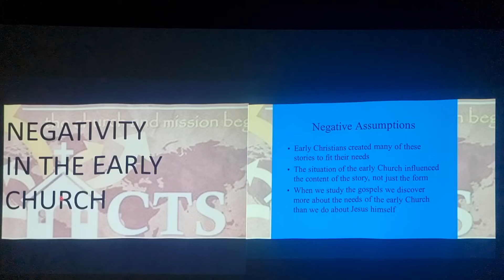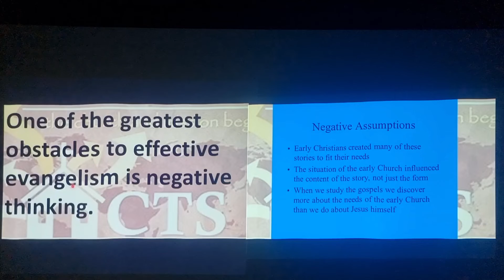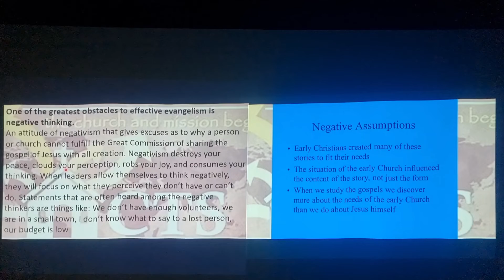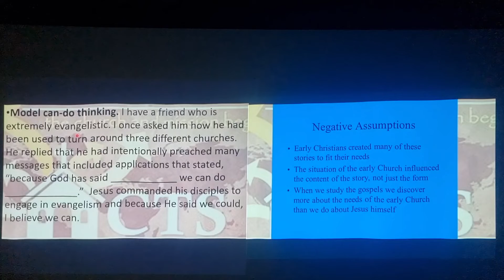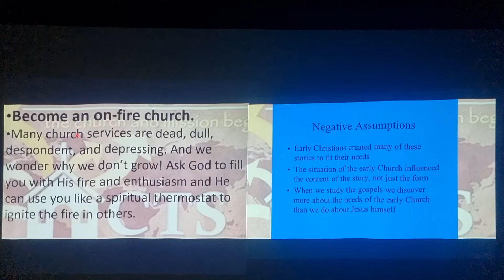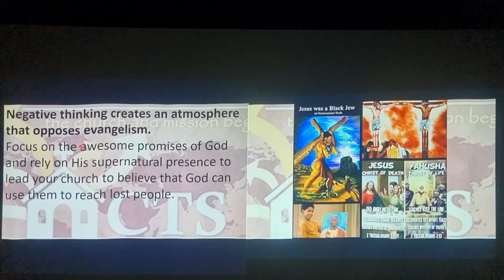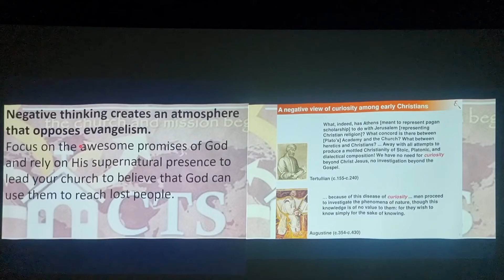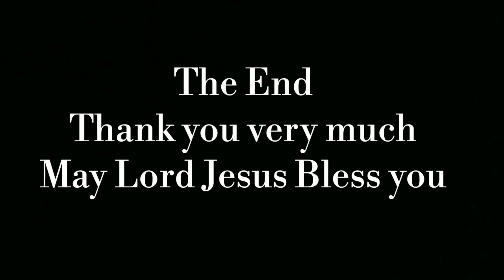The Church (Part-75) Negativity In The Early Church by Dr.S.G.Benjamin.